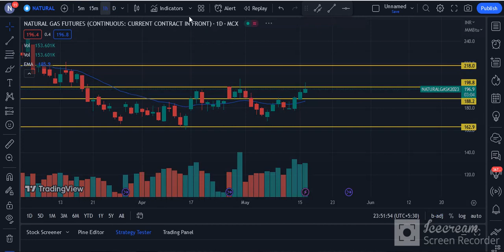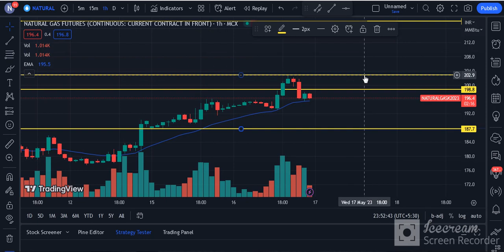Natural Gas Commodity Technical Chart | Natural Gas MCX | Daily Commodity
Timestamps:
0:00 Natural Gas Trading
0:30 Natural Gas Performance
1:10 Natural Gas Intraday Targets

Source: Commodity.com
Charts: Tradingview